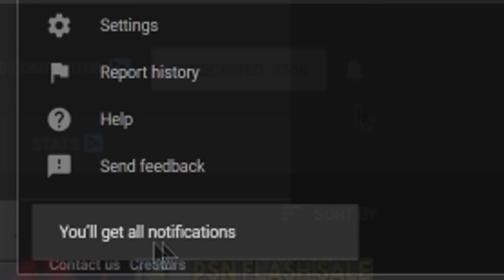HUGE PS4 GAME LEAKED - FROM SOFTWARE'S NEXT IS INSANE!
Sources-
01:12 - George RR Martin + From Software New Game - Great Rune at E3 2019

05:17 - God of War PS4 Sells 10 Million Copies

08:06 - Man of Medan News Coming Soon